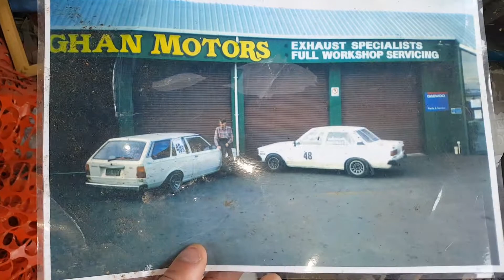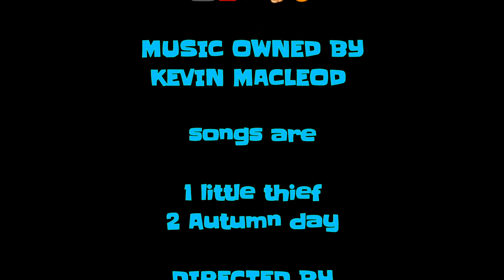DEMOED FARM , becoming carparks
we are lucky to see this for now it no longer exists it was demoed along with other buildings just so auckland can build a new carpark.. one day we will have nothing left of our history as the citys destroy everything from our past..